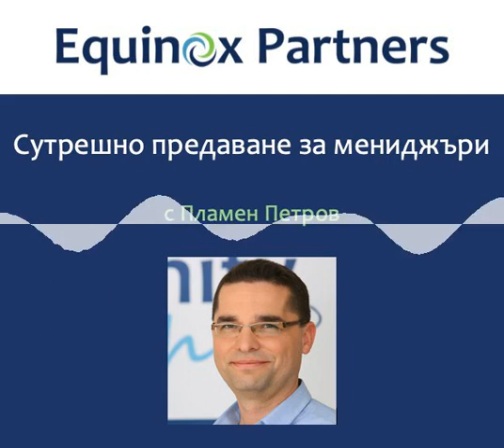Заучена безпомощност | Подкаст епизод 263